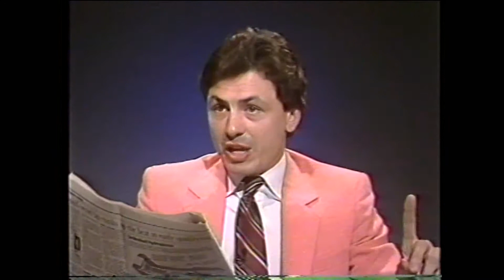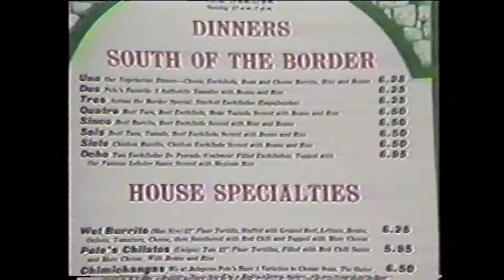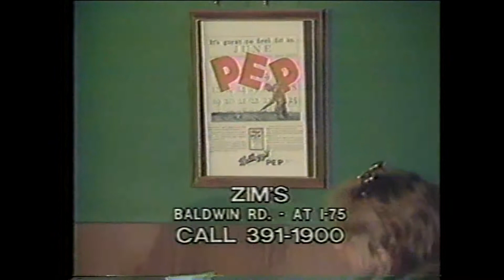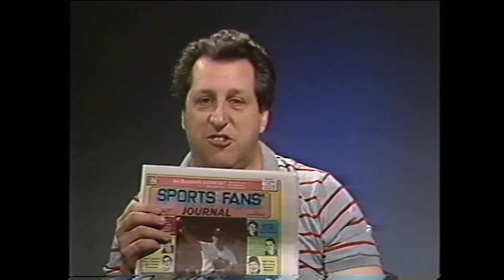Sports View Today - Paul Jokisch U of M and SF 49ers - Show 493 - 7/13/87